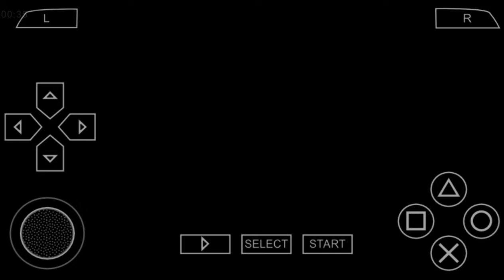eFootball™ PES 2024 PPSSPP Update New Transfers & Kits 24 Best HD Graphics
LINK WILL BE RELEASED SHORTLY

 Today 🕊️

I really MISSED YOU 👌 GUYS

pes 2024 ppsspp link direto mediafıre